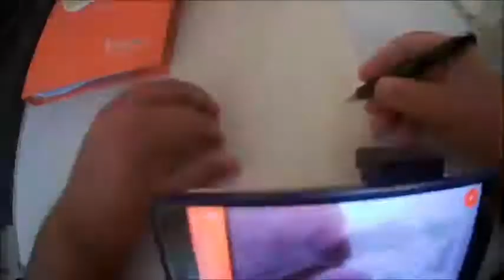Pirografo mustang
Mustang pirografata